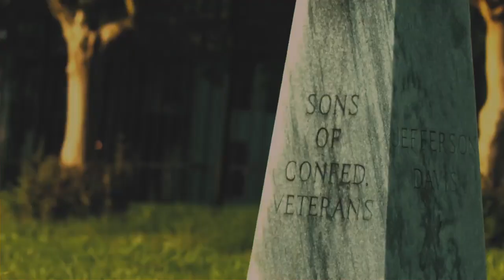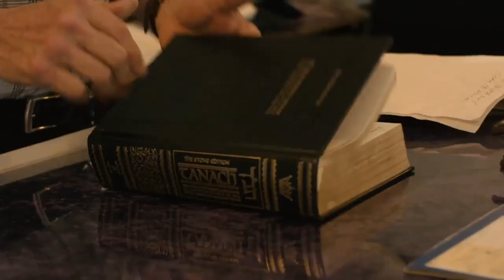The Face of the SCV Part I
Part 1 of a video series documenting who the Sons of Confederate Veterans are and their role in the preservation of our history and remembrance of ancestors.